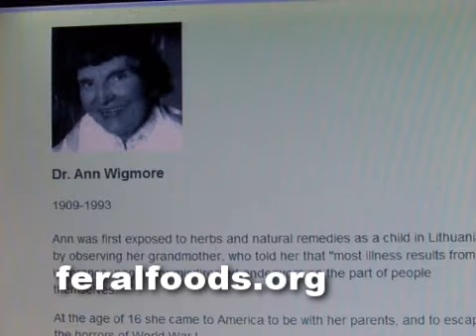website update--history of raw in america + edible landscaping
we've just compiled a timeline history of raw foods in america, from the 1860's to 2000's, incorporating the major "raw pioneers" who paved the raw road for us today. click on their name to go to a short bio describing who they are and what they did. ALSO--we have a section on edible landscaping, showing a variety of flowers, trees, shrubs, and other plants you can grow and eat. all at feralfoods.org